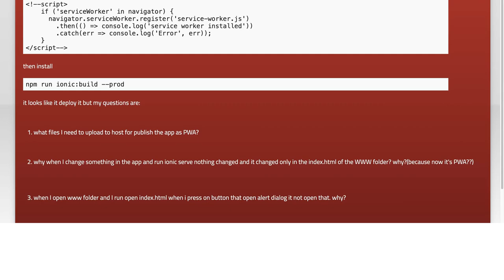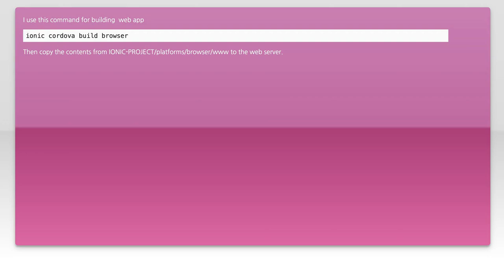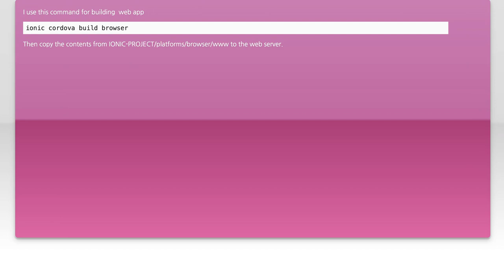How to Publish Ionic 3 App as a Progressive Web App (PWA) - Step by Step Guide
In this video, we’ll explore the exciting world of Progressive Web Apps (PWAs) and how to publish your Ionic 3 application as one. PWAs combine the best of web and mobile apps, offering users a seamless experience with offline capabilities and fast loading times. Join us for a step-by-step guide that will walk you through the entire process, from setup to deployment, ensuring your app reaches its full potential on the web.

Today's Topic: How to Publish Ionic 3 App as a Progressive Web App (PWA) - Step by Step Guide

Related to: ionic3, progressivewebapp, pwa, publishionicapp, stepbystepguide, ionictutorial, webappdevelopment, mobileappdevelopment, ionicframework, pwatutorial, deployionicapp, webapppublishing, hybridapp, front-enddevelopment,